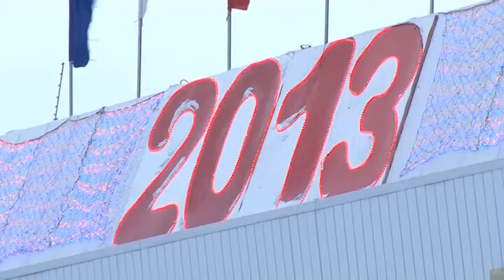Губернаторская ёлка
Открытие Губернаторской ёлки